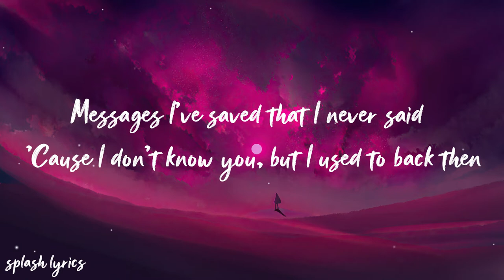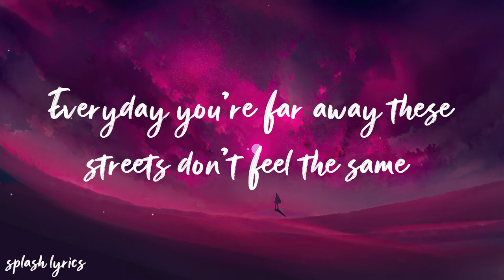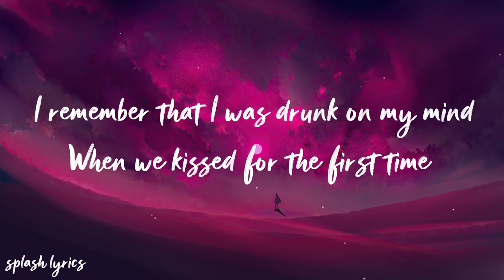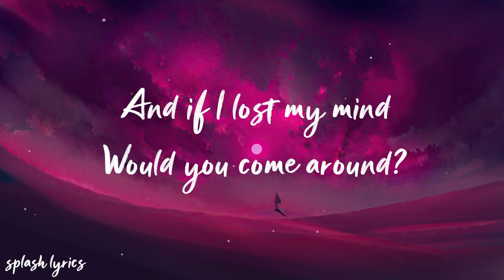Diviners, IZECOLD & Tim Beeren - This Time (ft. CRVN & Molly Ann)[lyrics]